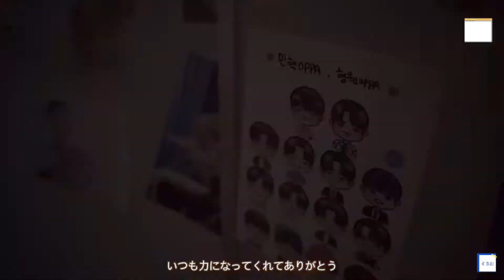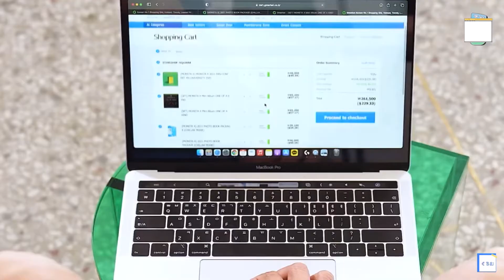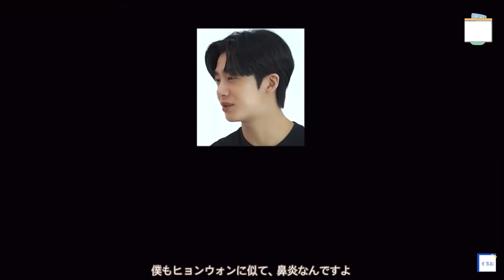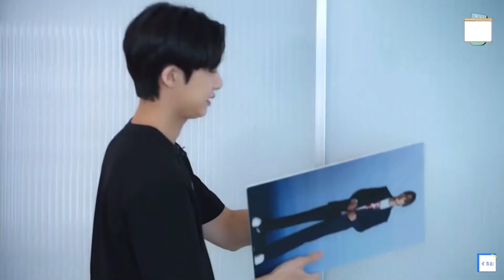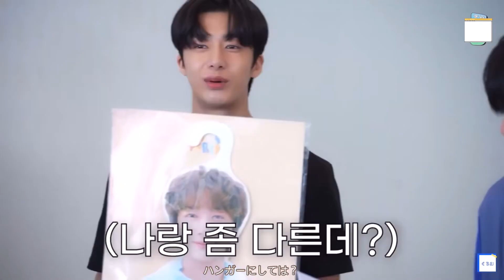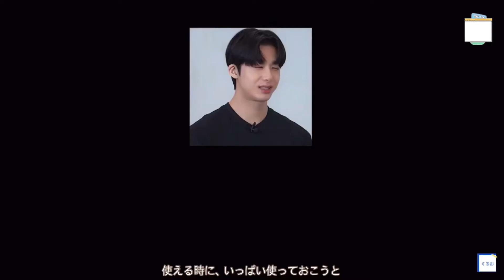[MONSTAX] モンベベ編9. モンベベになってオタ活